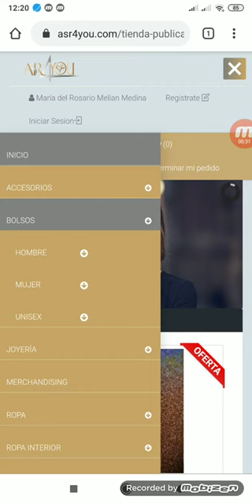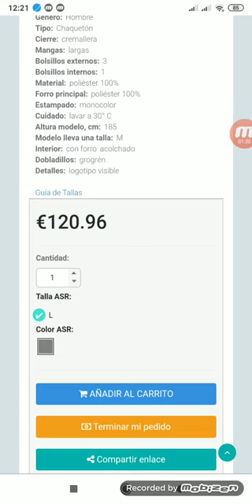ASR4YOU ¿Cómo veo los productos y cómo buscarlos? por Saro